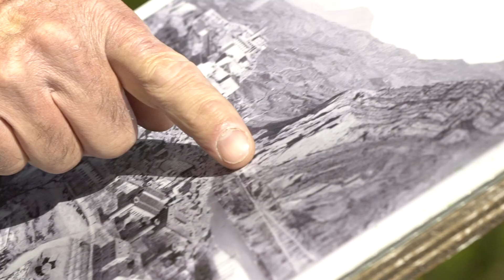Randonnée pédestre Sisteron Buëch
Des Pays du Buëch aux Baronnies provençales, le climat relativement doux, permet de randonner presque toute l’année. Partez à la découverte du patrimoine, de la faune et de la flore, des sentiers jusqu’aux sommets, vous serez éblouis par la nature et les magnifiques points de vue sur nos vallées. Itinérance entre Laragne et Ribiers, sentier thématique autour de Sisteron, tour des gorges de la Méouge, sentier des moines à Serres, chemin du facteur à Rosans, sommet des Monges, des Pays du Buëch aux Baronnies provençales, voilà de multiples possibilités de randonner… pour tous les goûts et tous les niveaux !